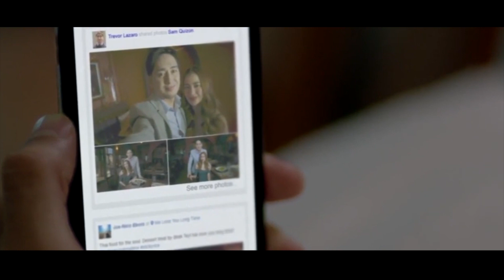Can We Still Be Friends FULL MOVIE Part 7 | Gerald Anderson, Arci Muñoz